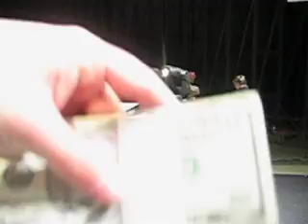Team Freedom Las Vegas 2006 Pre-Paid Legal Convention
Team Freedom crossing the stage receiving cash in front of 15,000 people at MGM Grand in Las Vegas.